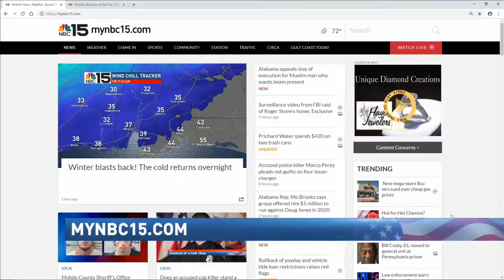Mobile Co. flu cases lowest in state but numbers are climbing - NBC 15 News WPMI